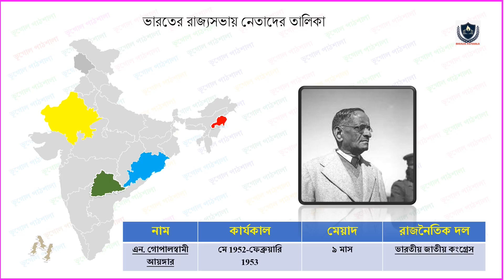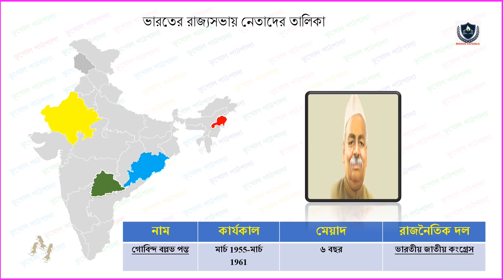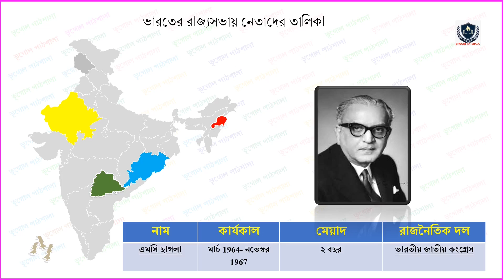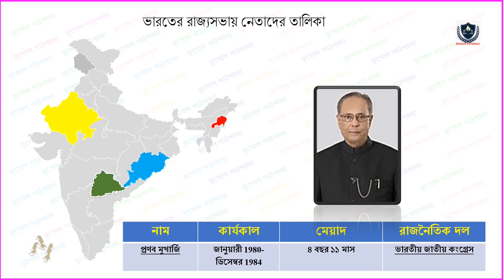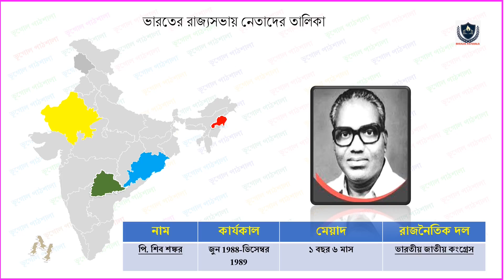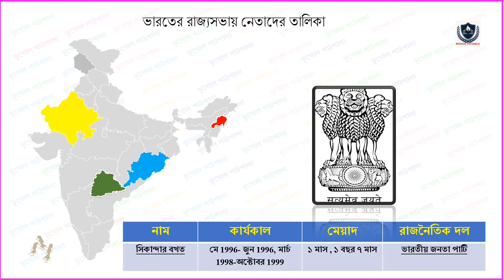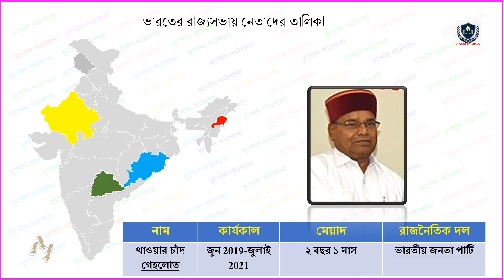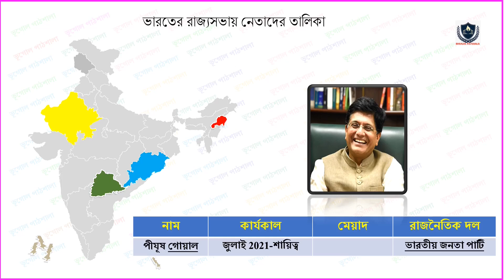ভারতের রাজ্যসভার নেতাদের তালিকা || ভূগোল পাঠশালা || LEADER OF THE HOUSE IN RAJYA SABHA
ভূগোল পাঠশালা / BHUGOL PATHSHALA 💎💎 এই পর্বে আমরা জেনে নেবো ভারতের রাজ্যসভার নেতাদের তালিকা || ভূগোল পাঠশালা || LEADER OF THE HOUSE IN RAJYA SABHA সম্পর্কে কিছু তথ্য -